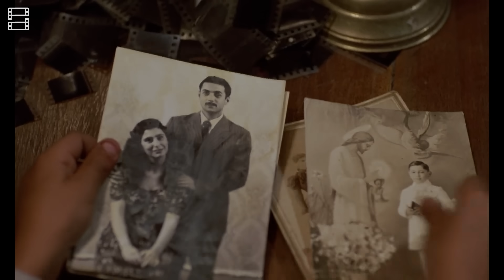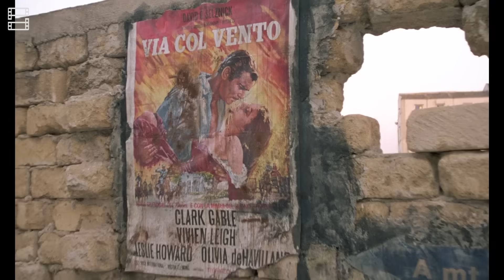CINEMA PARADISO: Kiệt tác điện ảnh VƯỢT THỜI GIAN?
CINEMA PARADISO: Kiệt tác VƯỢT THỜI GIAN?